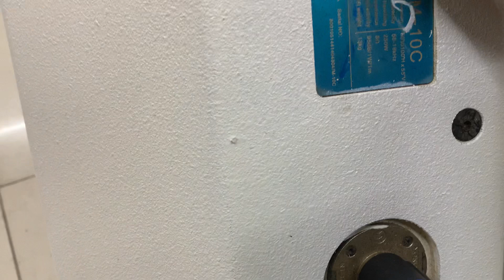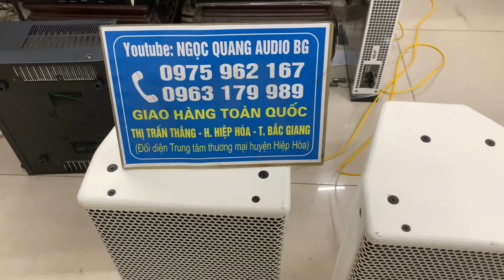LOA TB-M10C MỸ 🇺🇸 CÓ KHÁC NGHE SƯỚNG CẢ ĐÔI TAI chủ 5,5 tr